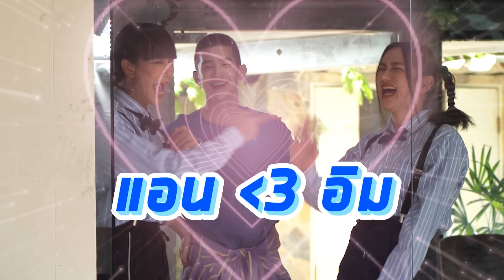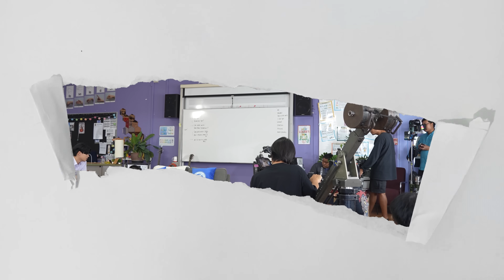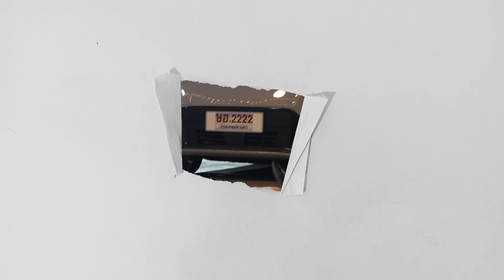Behind the Scenes ซนหลังกล้อง | LoveSick 2024 "ชุลมุนกางเกงน้ำเงิน" EP8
ติดตาม LoveSick 2024 ชุลมุนกางเกงน้ำเงิน
ได้ทุกวันอาทิตย์ เวลา 23:00 น. ทางช่อง 9 กด 30
ย้อนหลังทาง YouTube Tia51
และดูออนไลน์เวอร์ชัน UNCUT บนแอป iQIYI และเว็บ iQ.com ที่เดียวเท่านั้น

แอลม่อน / Almond
ภูมิสุวรรณ สุวรรณสถิตย์  / Poomsuwan suwansatit

โปรเกรส / Progress
ภาสวิชญ์ ธรรมสังคีติ / Passawish Thamasungkeeti

กฤษฎิ์ / Krit
กฤษฎิ์ งามธนกิจจา / Krit  Ngamtanakijja

ภพ / Phop
ปองภพ สำราญชัยกร / Pongphop Samranchaiyakorn

เอ็นเจ/ Nj
ดีพร้อม สุนทรสิทธิโสภา / Deeprompt Soontornsittisopa

โตโต้ / Toto
ทยวัตน์ เสรีวิริยะกูล / Thayawat Sereeviriyakun

โฟล์ค / Volk
วชิรวิทย์ อุ้ยตยะกุล / Vachirawit Ouitayakul

เชน / Shane
ธณัชพงศ์ ทวีทรัพย์มณี / Thanatpong Thaveesapmanee

สกาย / Sky
พสิษฐ์ อรุณรัตนากุล / Phasith Aroonratanakul
ติดตามความน่ารักเพิ่มเติมได้ที่